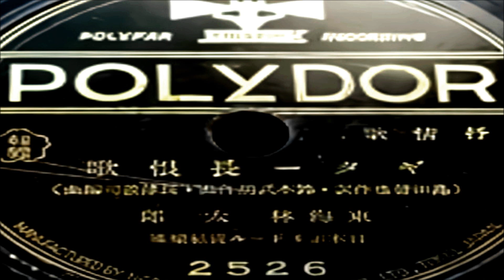ｷﾞﾀｰ長恨歌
作詩:島 田 磬 也
作曲:鈴 木 武 男
編曲:長 津 義 司
歌唱:東 海 林 太 郎